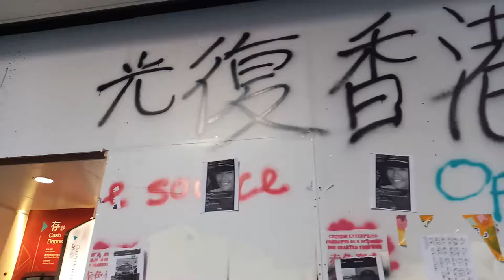20191020尖沙咀031